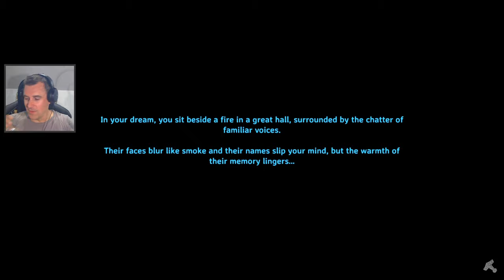Valheim E43 - Doors everywhere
Hog, Bubs, Brother Josh,  Smiles, and Jankenstein (@jankensteingames) have arrived in the land of slain Vikings on their server of ValHoga

Through crafting, exploring, brewing and battling, they must prove themselves fit before being welcomed into the halls of Valhalla. Join them as they combat the evils of the land and mix up some delicious cocktails inspired by the survival sandbox world of valheim